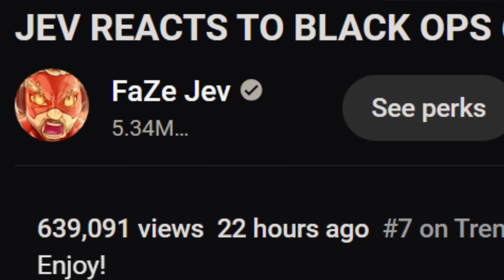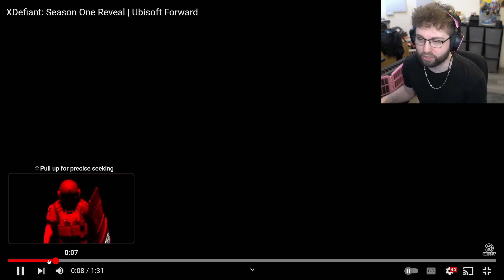XDEFIANT SEASON 1 looks absolutely beautiful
BUY GFUEL HERE WITH MY LINK :)